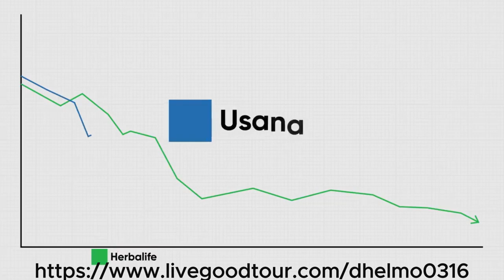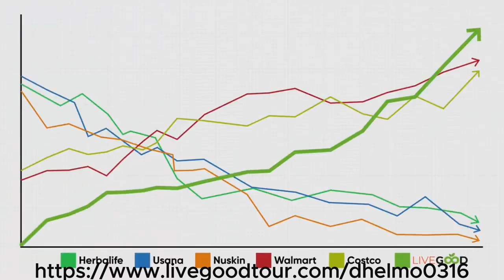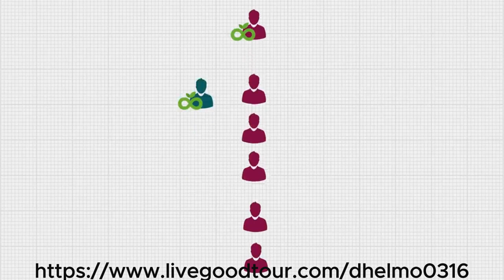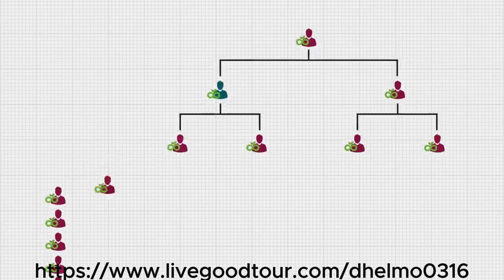Live Good Powerline Matrix To Help You Earn Even Without Enrolling A Single Person